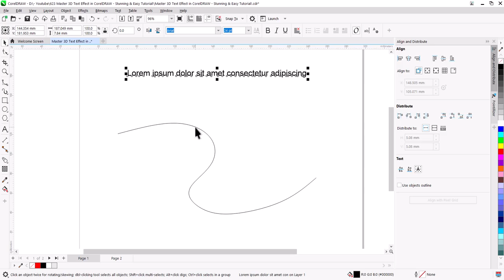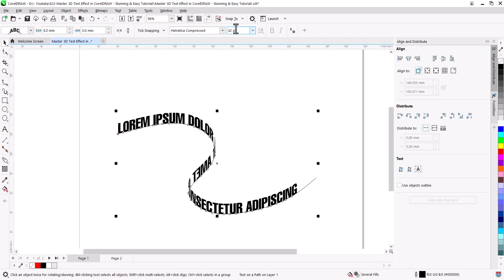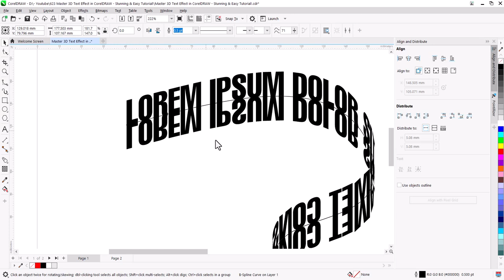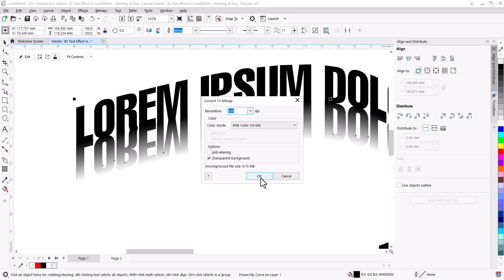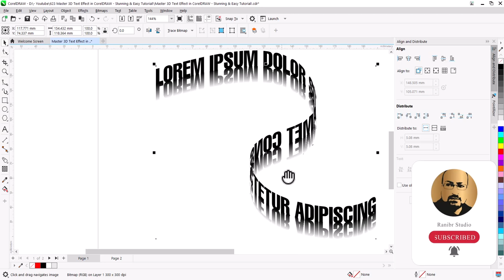Master 3D Text Effect in CorelDRAW | Stunning & Easy Tutorial!